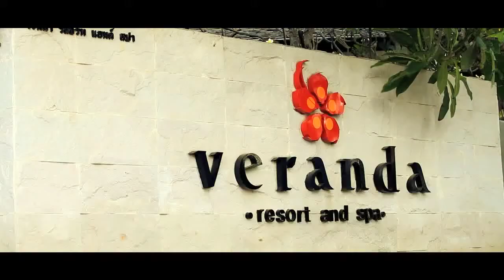Amusement 2013 @ Veranda Resort Hua-Hin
1 ปีมีครั้งที่ Muse ยกความสนุกมากันที่หัวหิน พบกับ Amusement 2013 ที่รวบรวมทุกความมันส์ , เพลงสุดฮิป , แดนส์ท่ามกลางสาวสวย หนุ่มหล่อมากมาย พบกับศิลปินที่มาสาดเสียงเพลง การันตีได้ถึงความดังและคูล ไม่ว่าจะเป็น บอย ตรัย , บุรินทร์ บุญวิสุทธ์ และสองดูโอสุดแนว SQWEEZ ANIMAL และในงานยังมีไฮไลท์ความสนุกอีกมากมาย อย่าช้า...Click !!